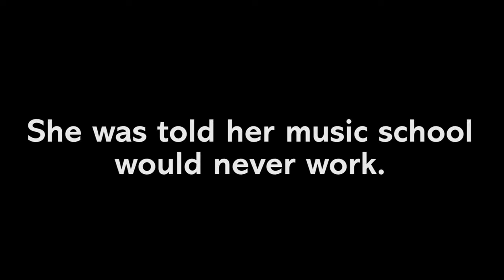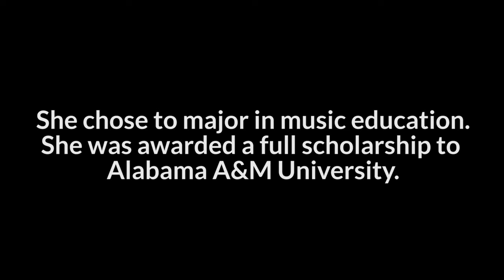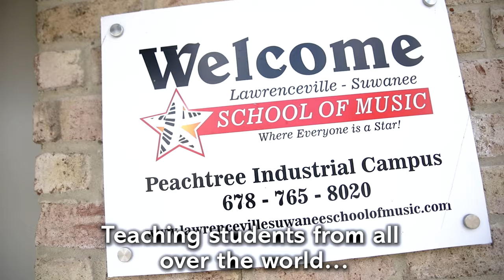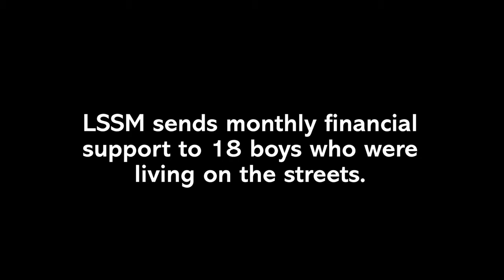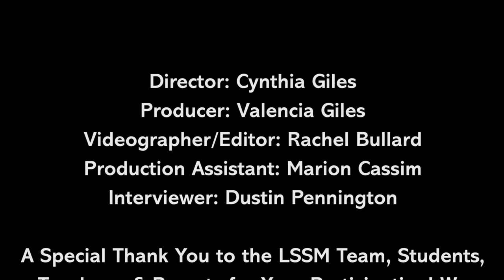Documentary Short - Beyond the Music: The Untold Story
Mrs. Valencia Giles started her music school in 2009 during a recession. She was told her music school would never work. Over 10 years later, her school grossed over one million dollars in thirteen months. In this never before seen footage, she tells her entrepreneurial story for the first time. From her humble beginnings as a music teacher with only a few students, to a painful past that caused distressing insecurities, she never dreamed she could be the owner of a thriving business.

After her school won National Music School of the Year for 2020-21 (nominated through MASS in a competition involving hundreds of music schools nationwide), this film was created to give the community a behind-the-scenes look at the heart behind this musical family. This documentary short will challenge you to believe in your dreams no matter the cost! This is the untold story of Valencia Giles and the Lawrenceville-Suwanee School of Music.

It first premiered at the Fox Theatre in Atlanta, Georgia (Summer of 2021) and on the Saltflix Channel in August of 2021. It received publication in the Gwinnett Daily Post and Shoutout ATL Magazine.

Credits & Thanks:
Director: Cynthia Giles
Videographer/Editor: Rachel Bullard
Producer: Valencia Giles
Interviewer: Dustin Pennington
Cast: LSSM Team: Students, Teachers, & Parents!
Production Assistant: Marion Cassim
We Love You! We Love Music!